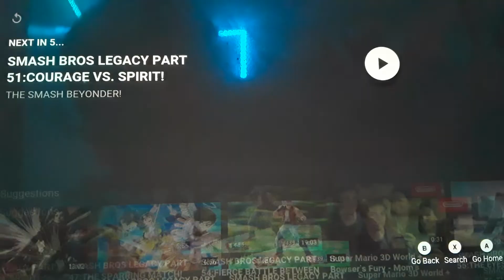SMASH BROS LEGACY PART 57:THE FIGHT AGAINST THE LIGHT!